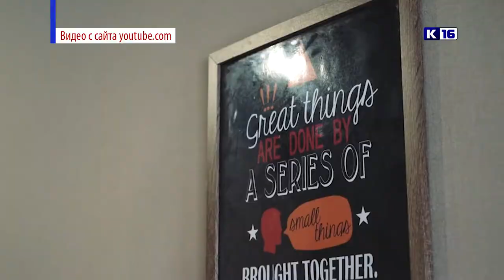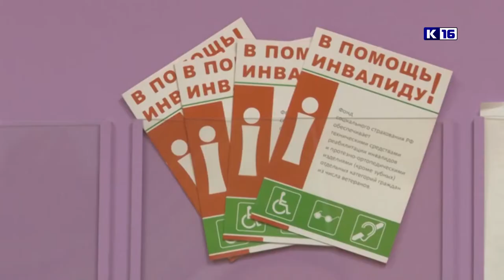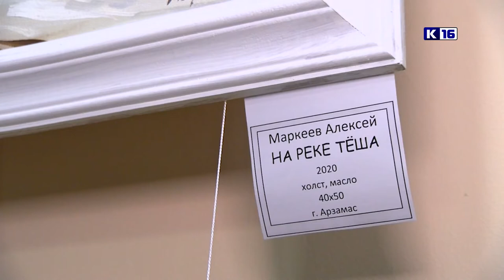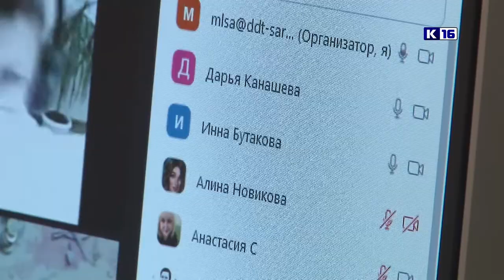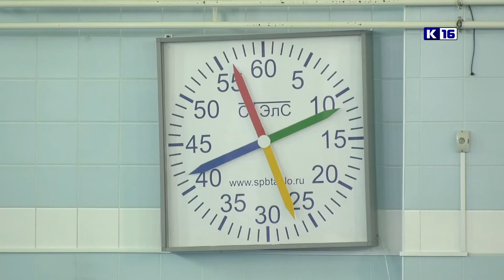Новости Сарова 19.11.2020